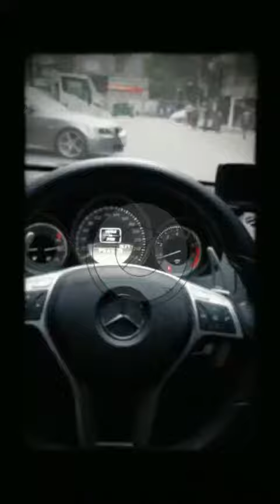Car Scenario Of Bangladesh 🇧🇩🔥